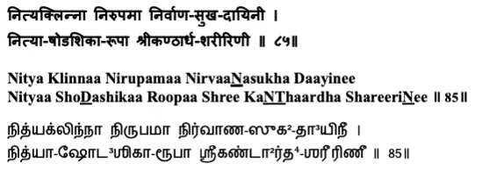Lalitaa Sahasranaamam - Sloka 85